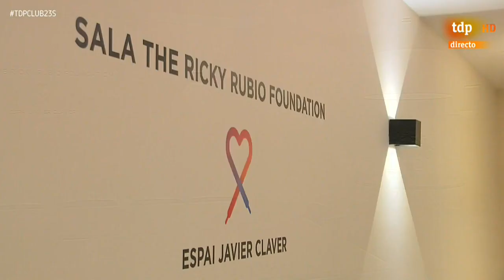ENTREVISTA A RICKY RUBIO | TDP Club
Ricky Rubio, el jugador de los Phoenix Suns y reciente MVP del pasado Mundial de China, ha hablado con 'TDP Club' para analizar sobre las lecturas, técnicas de meditación y aspectos clave que le han ayudado a ser una de las estrellas de la selección española que se proclamó campeona del Mundo.